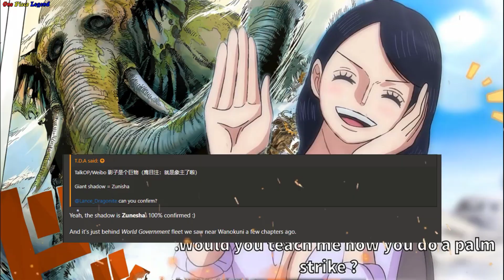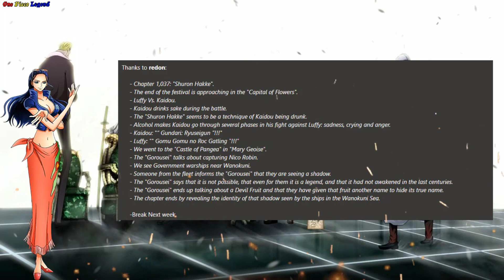[Phân Tích One Piece Chap 1037] Con Voi "ZUNISHA" Tới WANO, Nico ROBIN Lại Bị Truy Bắt ?? II P2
Phân Tích Nhanh One Piece Chap 1037 - P2 II Con Voi ZUNISHA Tới WANO, Nico ROBIN Lại Bị Truy Bắt

Hello anh em – chào mừng anh em đã quay trở lại với Channel của mình – vậy là bản Spoiler One Piece chapter 1037 cũng đã được xuất bản – Có thể nói Oda đã mở màn chapter đầu tiên của năm 2022 một cách không thể nào tuyệt vời hơn – gôm hàng loạt những thông tin được Oda tiết lộ – cùng với đó là những nhân vật có liên quan đến trận chiến tại Wano đang dần xuất hiện – vì sự kịch tính và hấp dẫn của chapter - nhất là khi những thông tin tiết lộ về sự xuất hiện của con voi Zunesha ngàn năm tuổi đến Wano – vậy cho nên – không chờ cho đến khi những thông tin chi tiết của chapter này ra mắt- nó thôi thúc tôi phải làm nhanh môt video nói về sự nguy hiểm của Robin sẽ phải đối mặt -–và quan trọng nhất chính là xuất hiện của con voi ngàn năm tuổi xuất hiện ở cuối chapter 1037 này trước – còn như thế nào thì – không để các bạn đợi chờ thêm nữa – hãy cùng mình đến với video phân tích chapter 1037 vô cùng hấp dẫn này nhé – trước khi bắt đầu vào nội dung chính – anh em cho mình 1 like + 1 đăng ký kênh để ủng hộ mình nhé – cảm ơn anh em rất nhiều ...!!!

1 Lượt Đăng Ký là 1 niềm vui lớn với mình .